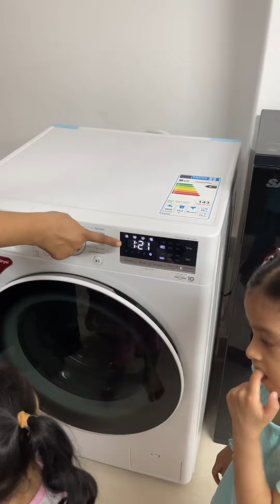আরাবি,আরিবা মাকে ওয়াশিং মেশিনে কাপড় ধুতে সাহায্য করছে।washingmachine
This channel is for entertaining purpose.Here we document random events of our daily activities including family outing,our pet activities,pets care,funny videos,family vlog,our children’s activities,food review,cooking and many more.